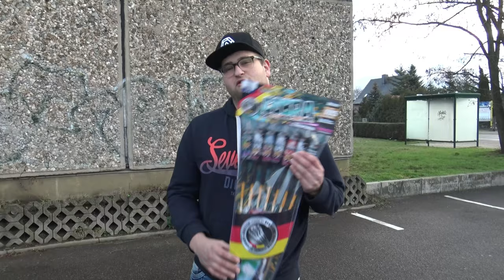Cobra Feuerwerks-Raketensortiment aus dem Aldi für 9,99€